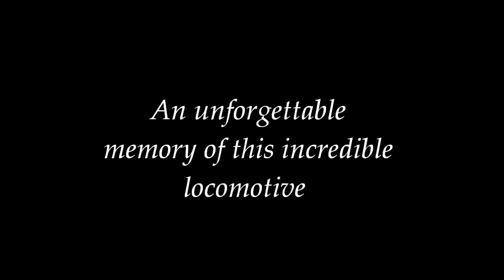6201 Princess Elizabeth at Radley on the Double Lickey Banker, 24th of March 2012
6201 Princess Elizabeth flying through Radley in a glorious view of power, elegance and steam
We could hear her for a good 3 minutes before she arrived - and what a sound! From what I've seen she did fantastically well later on up the Lickey Incline with the brave Tyseley Pannier duo!
Railtour: The Double Lickey Banker
Date: 24th of March 2012
Locomotive: 6201 Princess Elizabeth
Load: 9 coaches
Performance: Fantastic